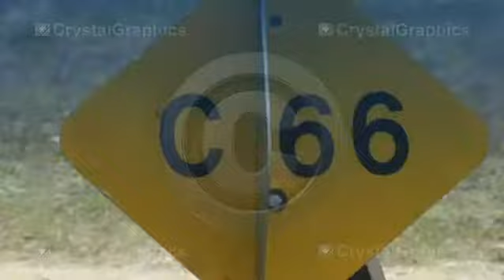Video Clips for PowerPoint by CrystalGraphics - Transport Rail Freight